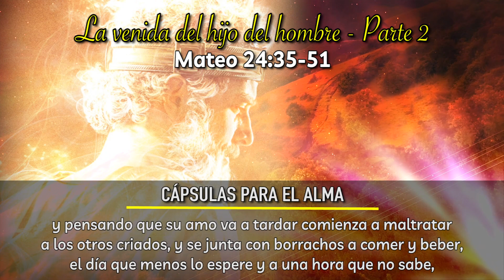Evangelio De Hoy VIERNES 24 de Febrero del 2023 La Venida del hijo del hombre Mateo 24:35-51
REFLEXIÓN Evangelio Del DIA DE Hoy VIERNES 24 de Febrero 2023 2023

La Venida del hijo del hombre Mateo 24:35-51 Parte 2 - Cápsulas Para el Alma

Mateo 24:35-51
35 El cielo y la tierra dejarán de existir, pero mis palabras no dejarán de cumplirse.

36 »En cuanto al día y la hora, nadie lo sabe, ni aun los ángeles del cielo, ni el Hijo. Solamente lo sabe el Padre.

37 »Como sucedió en tiempos de Noé, así sucederá también cuando regrese el Hijo del hombre. 38 En aquellos tiempos antes del diluvio, y hasta el día en que Noé entró en la barca, la gente comía y bebía y se casaba. 39 Pero cuando menos lo esperaban, vino el diluvio y se los llevó a todos. Así sucederá también cuando regrese el Hijo del hombre. 40 En aquel momento, de dos hombres que estén en el campo, uno será llevado y el otro será dejado. 41 De dos mujeres que estén moliendo, una será llevada y la otra será dejada.

42 »Manténganse ustedes despiertos, porque no saben qué día va a venir su Señor. 43 Pero sepan esto, que si el dueño de una casa supiera a qué hora de la noche va a llegar el ladrón, se mantendría despierto y no dejaría que nadie se metiera en su casa a robar. 44 Por eso, ustedes también estén preparados; porque el Hijo del hombre vendrá cuando menos lo esperen.

El criado fiel y el criado infiel
45 »¿Quién es el criado fiel y atento, a quien su amo deja encargado de los de su casa, para darles de comer a su debido tiempo? 46 Dichoso el criado a quien su amo, cuando llega, lo encuentra cumpliendo con su deber. 47 Les aseguro que el amo lo pondrá como encargado de todos sus bienes. 48 Pero si ese criado es un malvado, y pensando que su amo va a tardar 49 comienza a maltratar a los otros criados, y se junta con borrachos a comer y beber, 50 el día que menos lo espere y a una hora que no sabe, llegará su amo 51 y lo castigará, condenándolo a correr la misma suerte que los hipócritas. Entonces vendrán el llanto y la desesperación.